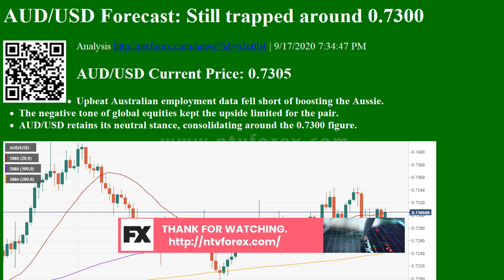Analysis AUD/USD Forecast: Still trapped around 0.7300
AUD USD Forecast Still trapped around 0.7300 Analysis
. 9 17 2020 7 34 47 PM AUD USD Current Price 0.7305 Upbeat Australian employment data fell short of boosting the Aussie. The negative tone of global equities kept the upside limited for the pair. AUD USD retains its neutral stance, consolidating around the 0.7300 figure. The AUD USD pair keeps hovering around the 0.7300 level at the end of this Thursday, still unable to attract speculative interest. The pair has spent the week around the current level, confined to tight intraday ranges. Australian August employment data beat the market s expectations, as the country added 111K new jobs in the month, much better than the 50K loss expected. Even further, the unemployment rate shrank to 6.8% from 7.5%. The report, however, was unable to offset the risk off mood. Australia won t publish macroeconomic data this Friday. AUD USD short term technical outlook The technical picture for AUD USD hasn t ch...